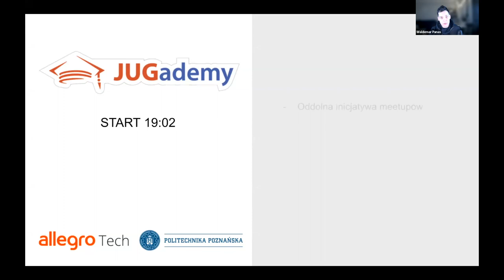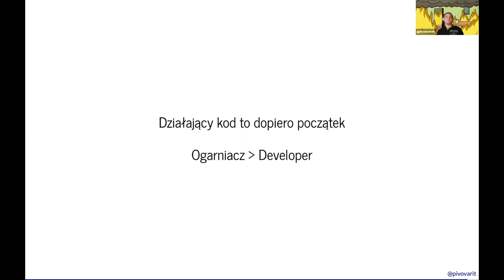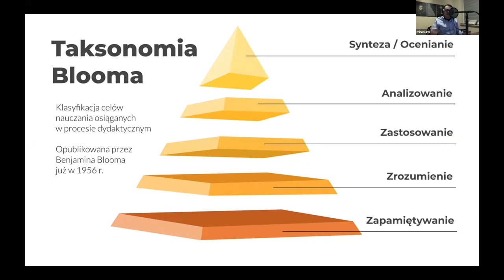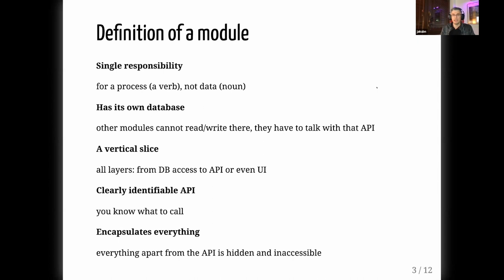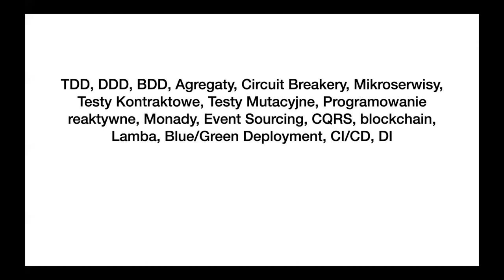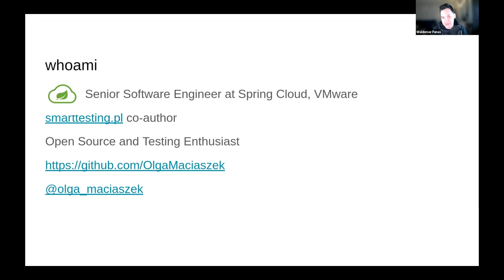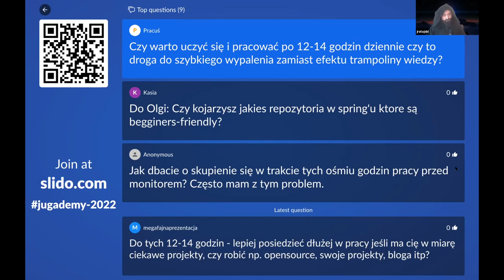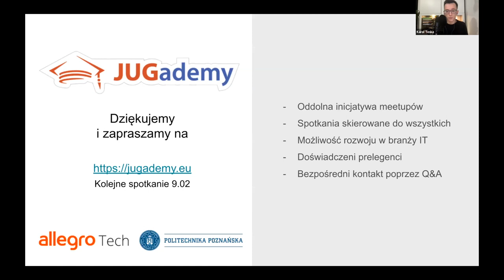12+ rad na początek i Q&A z ekspertami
JUGademy w 2022 roku rozpoczyna się z przytupem! Podczas pierwszego spotkania w 2022 roku będziemy gościć takie ekspertki i ekspertów jak:
- Adam Dubiel
- Grzegorz Piwowarek
- Jakub Nabrdalik
- Jakub Pilimon
- Jarosław Pałka
- Jarosław Ratajski
- Mirosław Zelent
- Olga Maciaszek-Sharma
- Paulina Sadowska
- Piotr Stapp
- Sławomir Sobótka
- Tomasz Nurkiewicz
- Magda Stożek

Każde z nich będzie miało 5 minut, aby przekazać swoje życiowe lekcje dla początkujących programistek i programistów. W tej niecodziennej konwencji chcemy dać Wam szansę zaczerpnięcia z doświadczenia naszych gości.

Timestamps
0:00 Intro
4:23 Paulina Sadowska
12:09 Grzegorz Piwowarek
17:09 Tomasz Nurkiewicz
23:29 Piotr Stapp
29:16 Mirosław Zelent
35:34 Adam Dubiel
40:22 Magda Stożek
46:46 Jakub Nabrdalik
52:36 Przerwa
53:11 Jakub Gutkowski
58:53 Sławomir Sobótka
1:04:28 Jakub Pilimon
1:12:24 Jarosław Ratajski
1:19:39 Olga Maciaszek-Sharma
1:25:33 Q&A
1:51:42 Outro